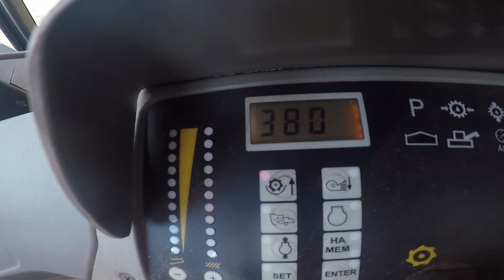ACERTEI A REGULAGEM DA TC 5090 - GOEP25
⏩ PARCEIROS ⏩

Nenhum destes vídeos do canal substitui o acompanhamento de um técnico especializado.  Os vídeos tem carácter de troca de informações de um agricultor que passa seu conhecimento empírico através de vídeo.  Canal agro mecanizado não se responsabilizada pelo uso indevido das informações nele contidos qualquer pratica deve ser feita por sua conta e risco.